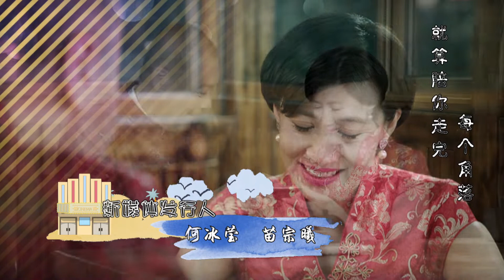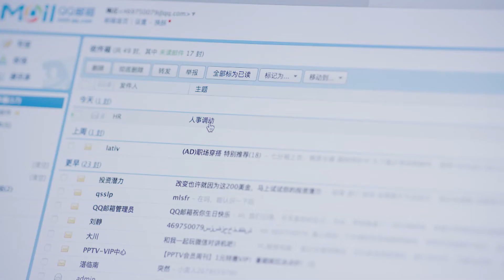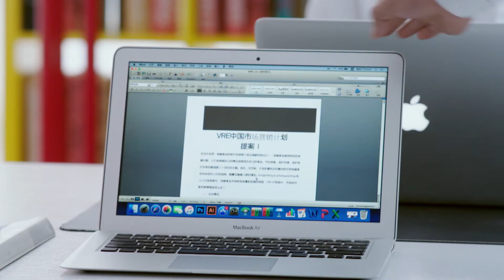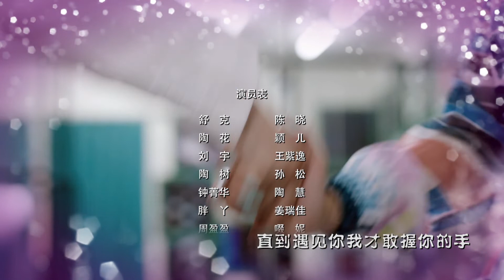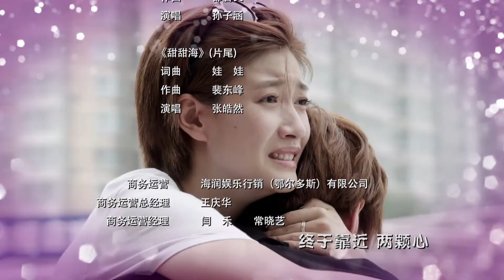Thư Khắc Và Đào Hoa | Tập 35 | The Fantastic Romantic Luck of Shu Ke 舒克與桃花 EP35 | Phụ đề tiếng Việt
Phim bản gốc Full Episodes ấn đây để xem trọn bộ 👉：
Từ ngày 29 tháng 3，《Thư Khắc Và Đào Hoa The Fantastic Romantic Luck of Shu Ke》hằng đêm 20:00 (GMT+8) đúng giờ cập nhật~

Cô công chúa nhà giàu, Đào Hoa, lấy việc nhảy lầu để dọa bạn trai nhưng kết quả là cô ta bị anh này từ bỏ, hơn nữa còn hại cả Thư Khắc, nhân viên bán hàng bất động sản suýt bị mất việc. Hai người Hoa và Khắc sau khi làm quen và đi lại vài lần, hai người theo nhu cầu riêng bản thân, đã diễn ra một vở kết hôn giả. Thư Khắc lần lượt gặp phải những phiền phức từ: bà nhạc mẫu với sắc mặt lạnh lùng, cô bạn gái thanh mai trúc mã đến trách hỏi, ông nhạc phụ nghịch ngợm vừa là bạn vừa là địch, cùng với cô bạn thân của Đào Hoa đang yêu thầm mình. Hai người lỡ trên lưng cọp, nhưng trong quá trình đó, họ đã có sự hiểu nhau rồi có tình cảm thật với nhau. Chuyện đám cưới giả cuối cùng bị bại lộ, mẹ Đào Hoa sau khi chê bai Thư Khắc đủ điều, rồi yêu cầu anh ta từ bỏ ước mơ làm nhà thiết kế, để vào xí nghiệp gia tộc họ Đào làm việc. Thư Khắc đành chấp nhận. Thư Khắc bằng thân phận con rể tương lai, nhậm chức chủ tịch hội đồng quản trị, đã trải qua những thăng trầm lớn của thương trường. Đào Hoa đặt trọng tâm của cuộc sống và công việc vào Thư Khăc, dẫn đến sự mất cân bằng trong mối quan hệ hai người; cuộc tình chóng vánh giữa hai người cuối cùng cũng kết thúc. Trong khi Thư Khắc bắt đầu theo đuổi ước mơ bản thân một cách thực tế, thì gia tộc họ Đào bị người ta hãm hại dẫn đến công ty phá sản; bạn bề họ hàng đều xa lánh. Thư Khắc bất chấp sự từ chối của Đào Hoa, đã về bên Hoa. Hai người cùng nhau nỗ lực, sau khi sự nghiệp được thành công thì hai người cũng tiến tới kết hôn thực sự.